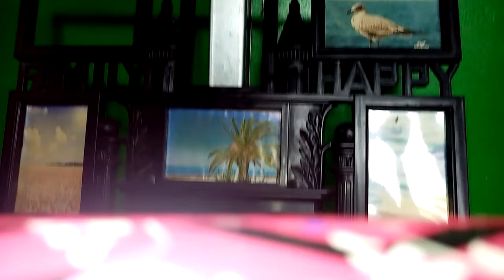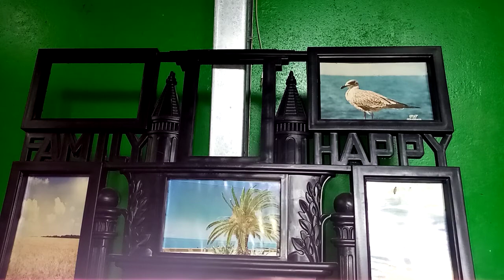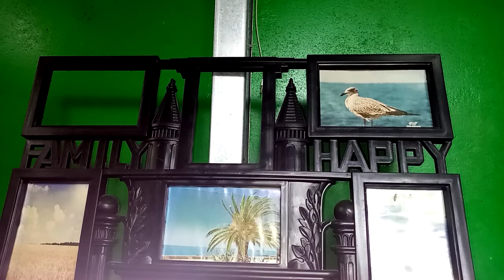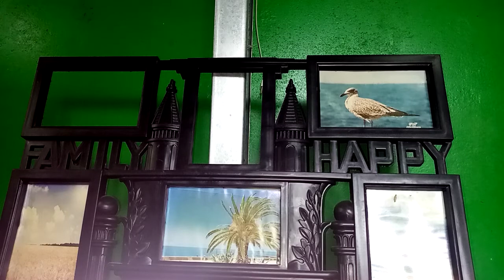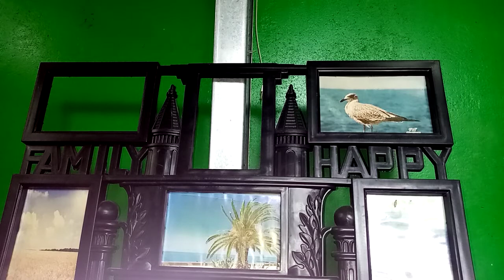Música de instrumentos de aire